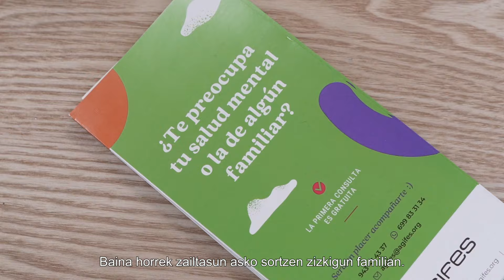💬 "Hemos aprendido nuevas formas de comunicarnos y relacionarnos con nuestro hijo"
Rafael Ocio llegó a Agifes, junto a su mujer, hace ya varios años, y desde entonces participan en grupos de apoyo para familiares. Es padre de una familia numerosa, y tiene un hijo con diagnóstico de hiperactividad y trastorno límite de la personalidad.

Valora muy especialmente el apoyo que recibe por parte de sus compañeros de grupo. “Se te valora, aprecia, no se te critica ni se te pone en cuestión”, señala.

Admite que la relación con su hijo se estaba convirtiendo en algo muy complicado, y gracias a Agifes han aprendido nuevas formas para comunicarse de manera más asertiva y mejorar la relación dentro de la familia.